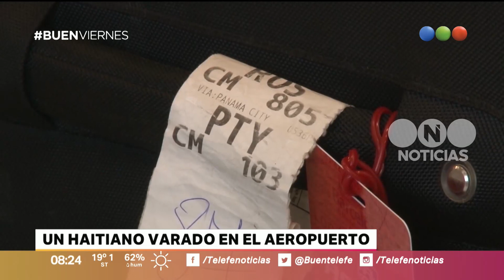Un haitiano varado en el aeropuerto de Rosario - Buen Telefe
Más Un hombre está varado en el aeropuerto de Rosario luego de que se le terminara el dinero y se le venciera el plazo de 90 días para estar en nuestro país según la ley migratoria. Ahora, mientras aguarda una respuesta del consulado de Haití, pasea por los pasillos del lugar, alimentándose con la ayuda de la gente.